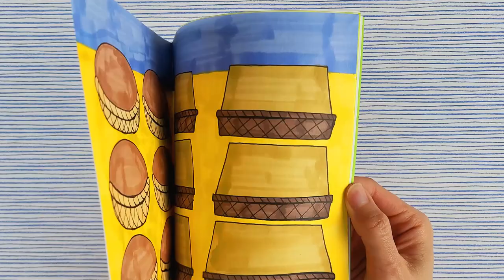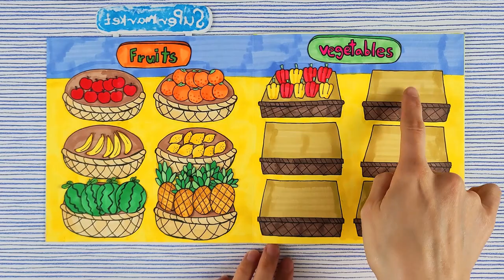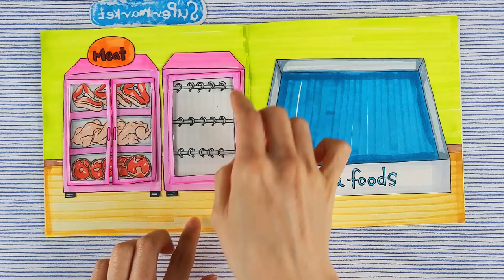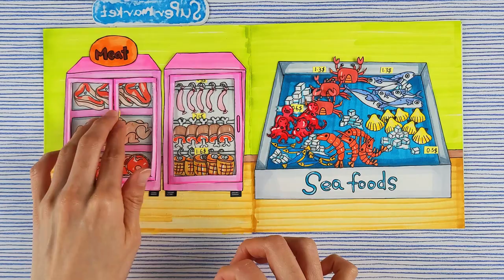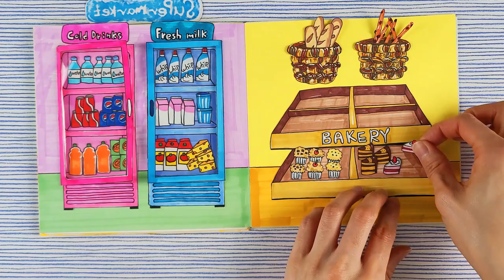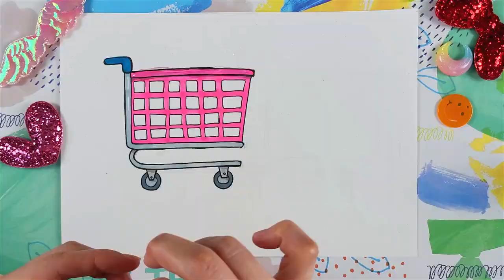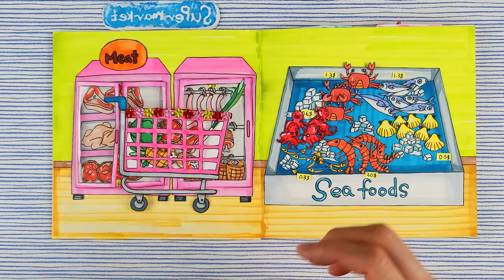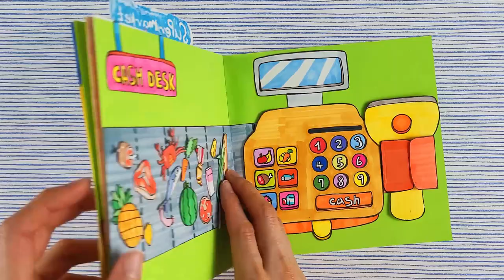DIY HOW TO MAKE PAPER QUIET BOOK SUPERMARKET / GOING TO THE SUPER MARKET BUYING FOOD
Hello! 💚  Have a nice time watching video on our channel.